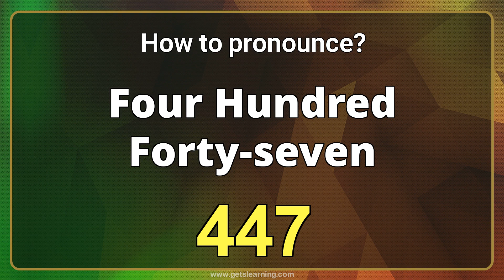How to Pronounce 447 in American English Correctly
How to Say (447). Listen to the (Four hundred forty-seven) audio pronunciation in English.

Content:
00:00 Intro
00:07 How to Pronounce
00:18 Repeat more